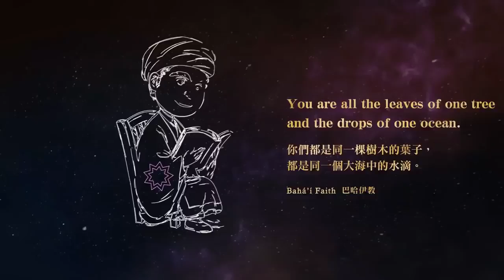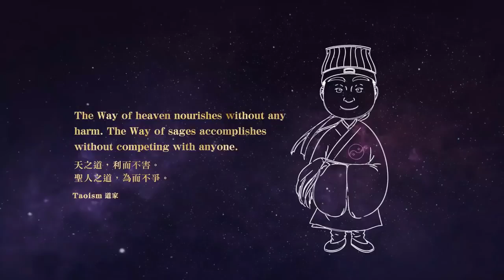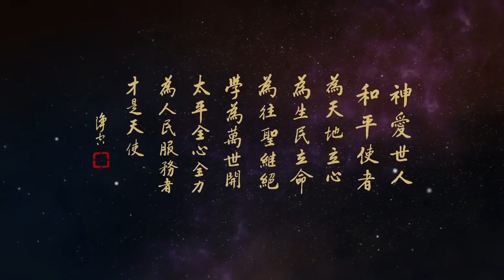Học tập Thần Ái Thế Nhân , tập 2 Lão Pháp sư Tịnh Không chủ giảng